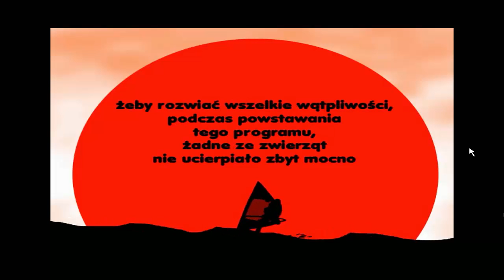Zagrajmy w Reksio i Skarb Piratów - odc. 4 KONIEC PORADNIK